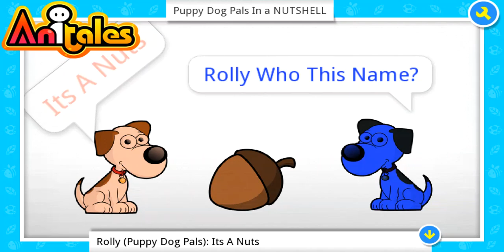Anitales: "Puppy Dog Pals In a NUTSHELL" - sonic exe the anitaler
''Sonic.ExE Presents', textbox said'. 'Puppy Dog Pals In a NUTSHELL' created by sonic exe the anitaler using the Anitales app.